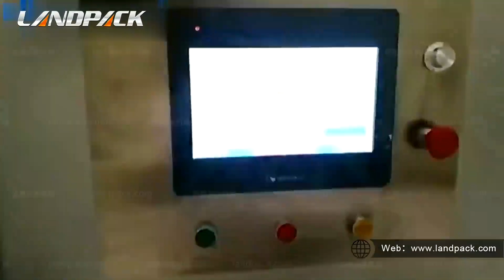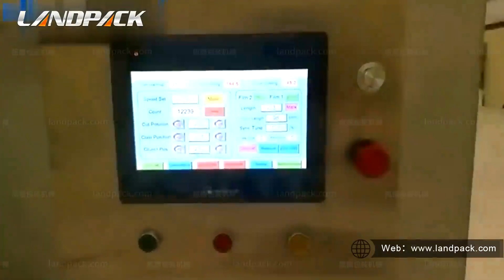High Speed Energy Bar Protein Bar Rusk Feeding Sorting Packaging Line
► Introduction
The High-Speed Energy Bar, Protein Bar, and Rusk Feeding, Sorting, and Packaging Line is designed for efficient, automated handling and packaging of bars and rusks. It offers precise sorting, feeding, and high-speed packaging, ideal for large-scale production, ensuring consistent quality and minimal manual intervention.

Application :
This machine is suitable for a variety of products, including energy bars, protein bars, rusks, biscuits, chocolate bars, cakes, and similar items. It efficiently handles products of different shapes and sizes, ensuring precise sorting, feeding, and high-speed packaging for optimal productivity in large-scale production environments.

Kindly Reminder :
We have an experienced team of R & D engineers who can customize packaging solutions according to your product characteristics.

Features:
1. The automatic feeding system typically consists of a separation arraying conveyor, an automatic feeding mechanism, and an automatic packing machine. These components work together, with various systems and functions available to meet diverse packaging needs.
2. The system operates at speeds ranging from 100 to 600 pieces per minute, depending on the product type.
3. The power requirement for the automatic feeding system is approximately 1.2 kW.

Parameter:
5. Bag width 20-120mm
Product height 5-70mm
 Power and voltage 4.4KW/220V 50/60Hz

rusk packing machine, chocolate bar packaging machine, Energy Bar packing machine